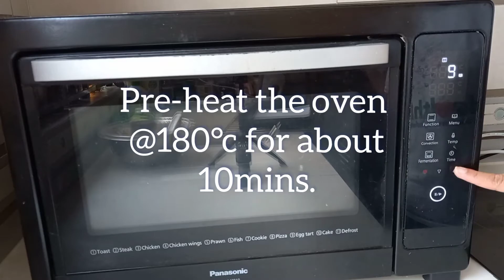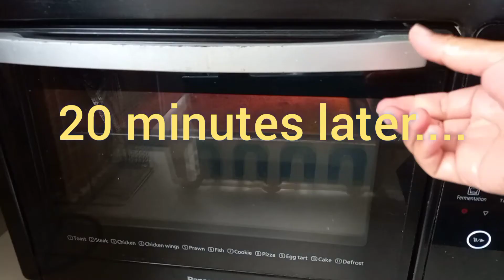TARO CAKEROLL (foodvlog ep.30)